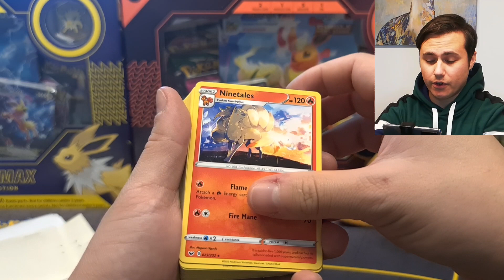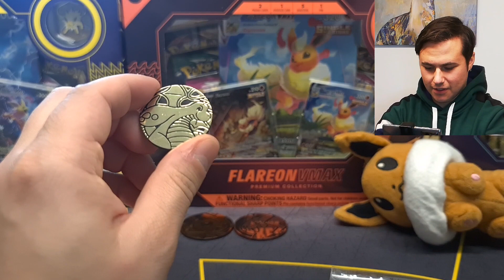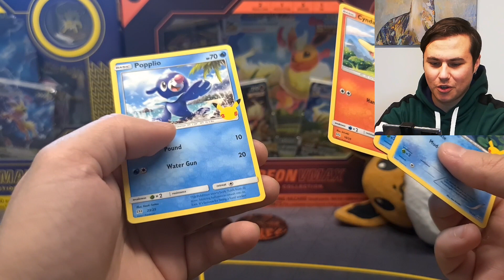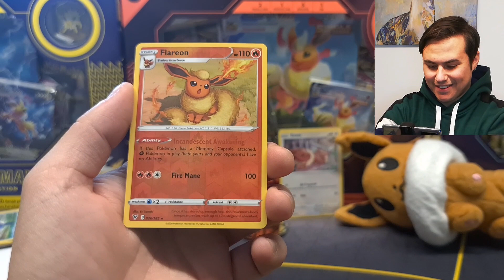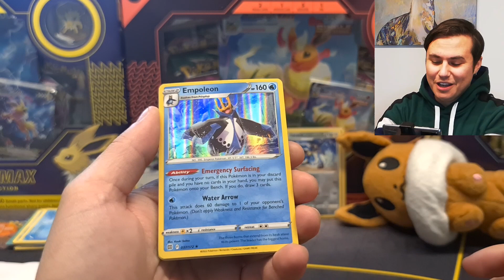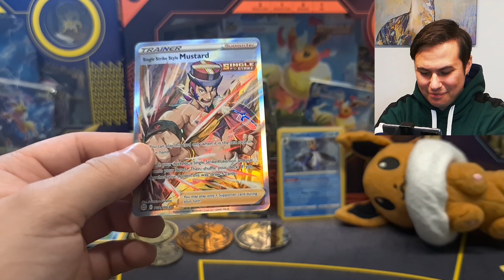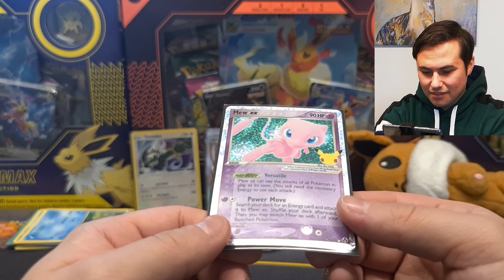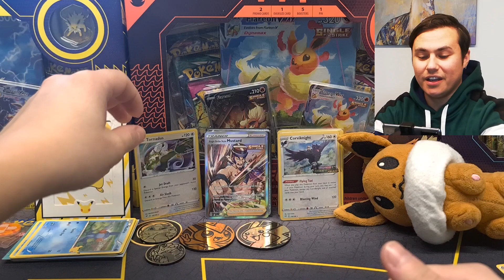*FANMAIL* MYSTERY BOX! EXTRA AVSNITT!!!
FAN MAIL?! Att få en mystery box utav er därhemma är väldigt stort för mig! Jag känner mig vääääldigt tacksam! Detta var sannerligen speciellt!

Skulle du vilja se mig öppna något åt dig?
Kontakta mig på Instagram @eddienized så kan vi se vad jag  kan ordna för dig!
Detta gör jag inte för vinst utan det är plus minus noll för min del! Detta vill jag göra endast för att dela glädjen med er! Kolla in mina öppning för dig avsnitt!

Jag släpper ett nytt avsnitt varje vecka! Det vill säga varje Fredag kl 17:00!

Ju fler vi blir, desto roligare och fler videos kan jag lägga ut!

Stort tack för att du tittar & varmt välkommen in i värmen!

Mvh,
Eddienized!